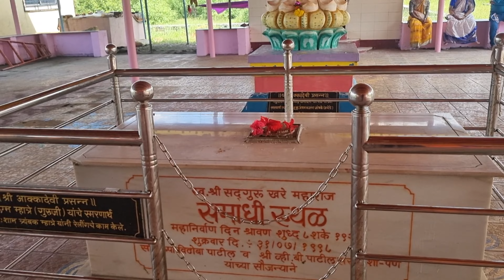भक्तांसाठी होडी घेऊन आलेली अक्कादेवी माता काळेश्री पेण | Aai Akkadevi Mata | Kaleshri pen | Navratri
नमस्कार मी सागर कृष्णा पाटील डोंगर,दऱ्या,गावे, गडकिल्ले, ह्यांची भटकंती करणारा काळाच्या ओघात सर्व नष्ट होत चालले परंतु आपण जतन करण्यासाठी हा केलेला छोटासा प्रयत्न आताच्या पिढीला आपल्या परंपरा , सण, उत्सव,जत्रा, ह्यांची मजा काय असते हे कळण्यासाठी हा मी प्रयत्न करतो तेव्हा माझ्या ह्या चॅनेलला
Like करा
Share करा

My UPI id sagarkp2011@okhdfcbank